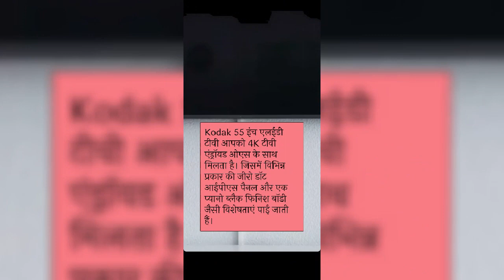Best Smart TV खरीदना है - Top 10 TV to buy 🔥 Kaun sa smart tv lena chahiye🔥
Hello Friends, In this video, I have explained about Smart TV buying guide  in Hindi India. So that you can understand kaun sa smart tv lena chahiye. I have explained about below points in details.
1. Which screen size is best
2. Which Screen resolution is best. Full HD vs 4K
3. Smart tv vs Android tv
4. Refresh rate, HDR & Contrast ratio
5. Remote & Connectivity option
So that you will select the best smart tv available in the market. I am uploading this type of video on this channel on regular basis related to Home appliances & Kitchen appliance.

Best 32 inches smart tv or android tv in India
1. Samsung 80 cm (32 Inches) Wondertainment Series HD Ready LED Smart TV

2. OnePlus 80 cm (32 inches) Y Series HD Ready Smart Android LED TV

3. Hisense 80 cm (32 inches) HD Ready Smart Certified Android LED TV With Android 11

4. Redmi 80 cm (32 inches) HD Ready Smart LED TV | With Android 11

5. Acer 80 cm (32 inches) HD Ready Android Smart LED TV | With Frameless Design

Best 43 inch smart tv in india

1.  Sony Bravia 108 cm (43 inches) 4K Ultra HD Smart Android LED TV 43X74

2. MOTOROLA ZX Pro 109 cm (43 inch) Ultra HD (4K) LED Smart Android TV
   I will upload link soon meanwhile you can directly search on Flipkart

3. Hisense 108 cm (43 inches) 4K Ultra HD Smart Certified Android LED TV 43A71F

4. Vu 108 cm (43 inches) 4K Ultra HD Smart Android LED TV | With 5-Hotkeys 43UT

Best 43 inch 4K smart TV 2021

1. LG 108 cm (43 inches) 4K Ultra HD Smart LED TV

2. Samsung 108 cm (43 inches) Crystal 4K Pro Series Ultra HD Smart LED TV